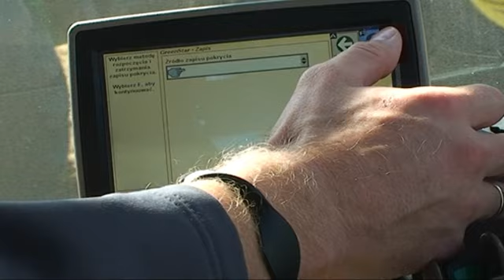Agropogoda odcinek 30